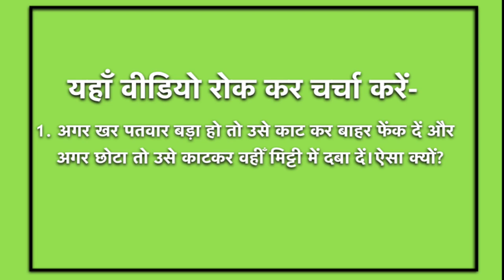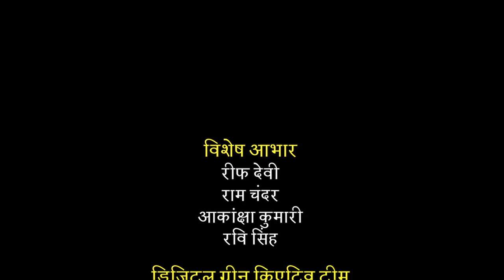Chilli PoP_Weeding and Irrigation